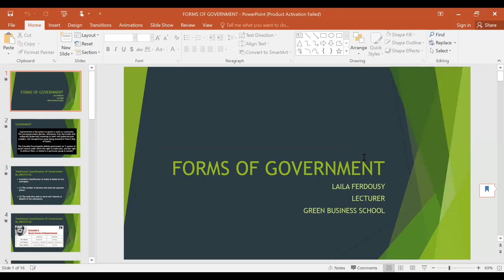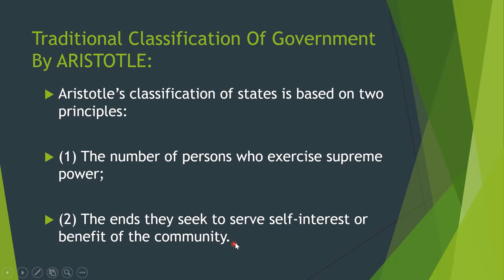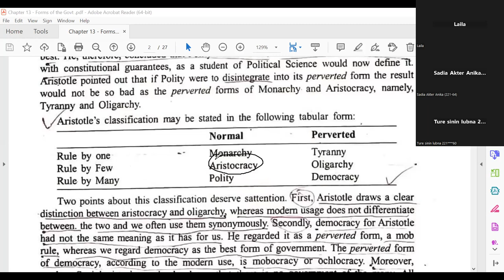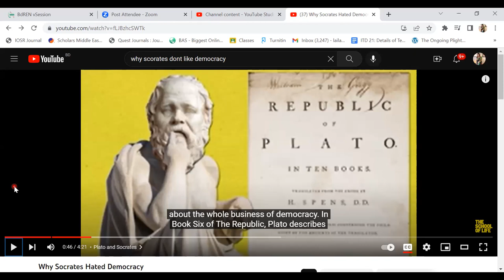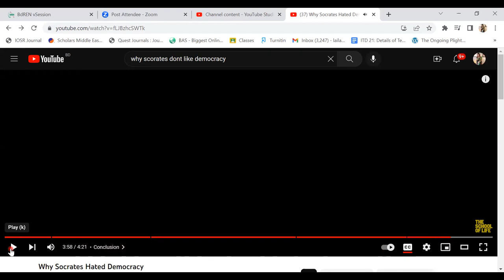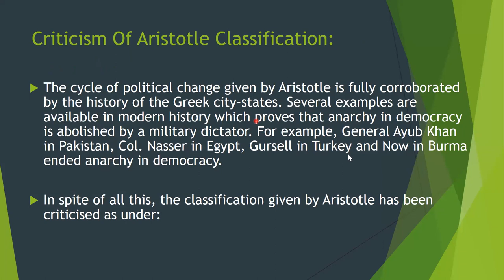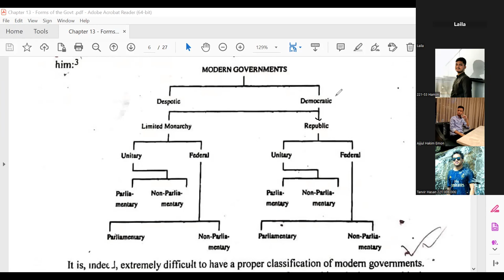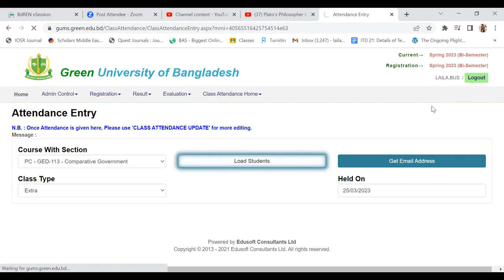Forms of Government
This one is the 13th online class of Comparative Government for the Department of Green Business School in Spring 2023. Here course instructor Ms Laila Ferdousy discusses Forms of Government.